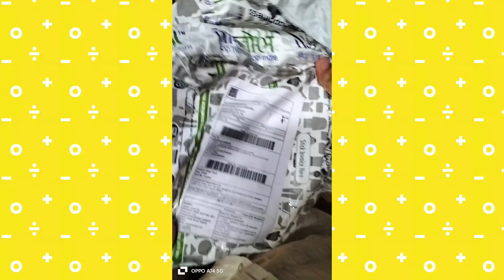Abhishek New Toy #